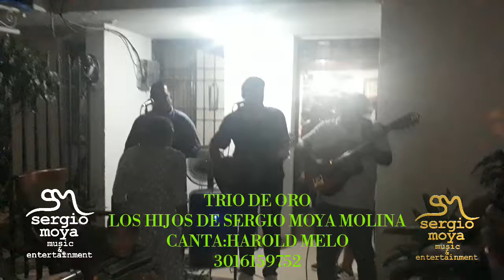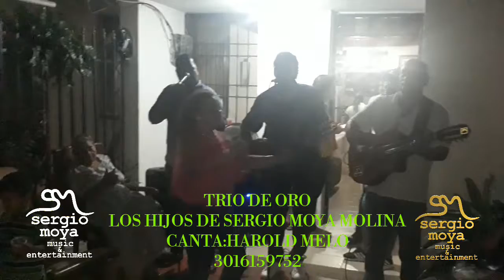ROSA JARDINERA(PASEO)IDELFONSO RAMIREZ B...TRIO DE ORO LOS HIJOS DE SERGIO MOYA MOLINA.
ROSA JARDINERA(PASEO)IDELFONSO RAMIREZ BULA.